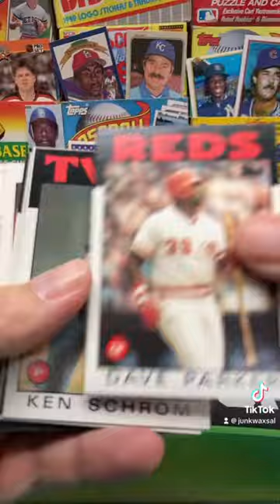1986 Topps Baseball Pack